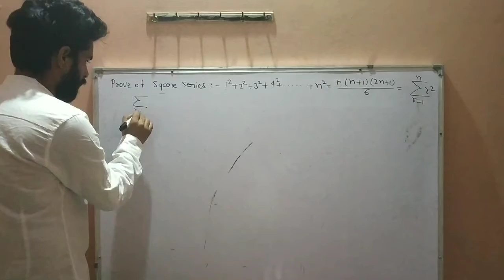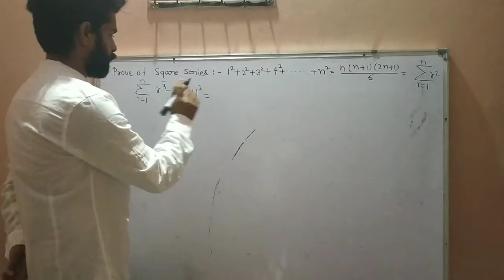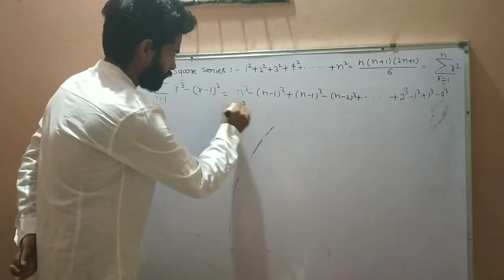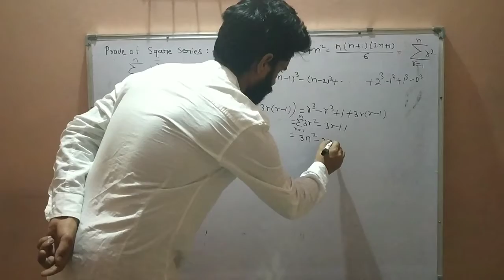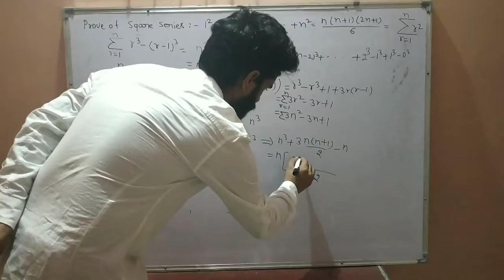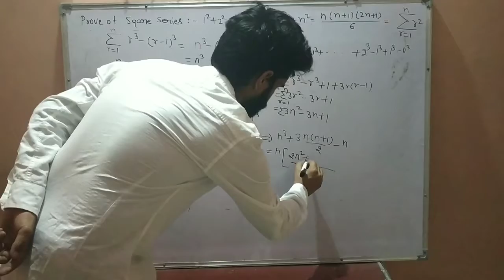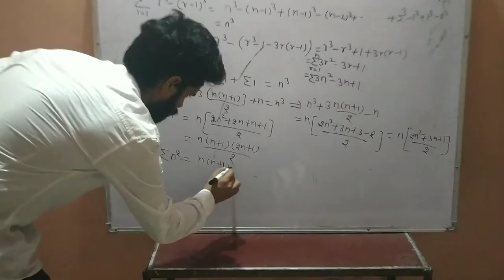Prove of sqare series sqare series#series#prove#ssc#cpo#ssc_cgl#sum#mother's#wifistudy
Prove sqare series#sqare series
algebra series sum of first n numbers of sqare
cbse rbse math 12th class#pawan_rao#gagan_pratap#mothes's#mother's education hub#nehra_sir#ssc_cgl#ssc#cpo#cgl